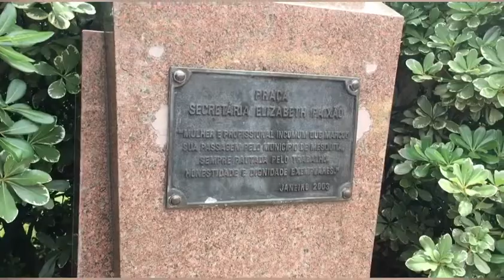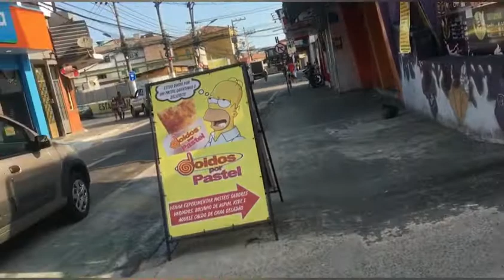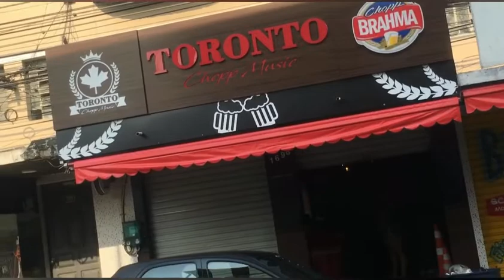CONHEÇA UM POUCO DA CIDADE MESQUITA RJ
Oi pessoal ✨
Nesse vídeo trago pra vcs um pouco da cidade de Mesquita, tive que repostar novamente esse vídeo, pois outro tive que remover por direitos autorais, me desculpem.

Músico: LiQWYD